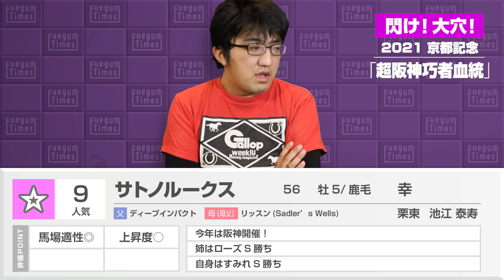【閃け！大穴！】 2021 京都記念 「超阪神巧者血統」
この馬のコース実績も！
姉の重賞実績も！阪神巧者発見！！

大穴なら俺に任せろ！
超大穴系競馬Youtuber、はっちぃ総帥に任せろ！

2020ダイヤモンドS　ミライヘノツバサ　16番人気325.5倍

↓↓サブチャンネルもよろしくね～(⌒▽⌒)↓↓

!! New !!